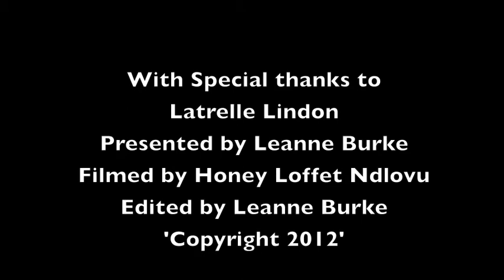Leanne meets Latrelle Lindon, London 2012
Leanne spent the Olympic in London working with an international Ministry called Lay witnesses for Christ International.  Along the way she met many inspirational people and took the time out to get to know them better.  Here is your opportunity to meet some of the people behind the scenes.  Enjoy!